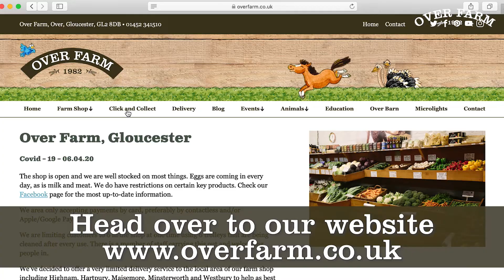OFM Click and Collect Guide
A video describing how to use our click and collect service